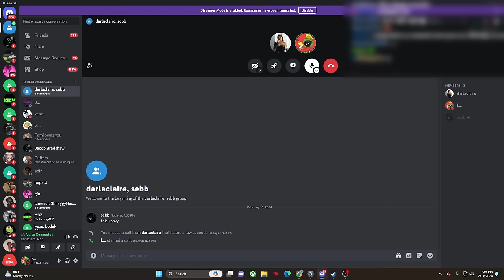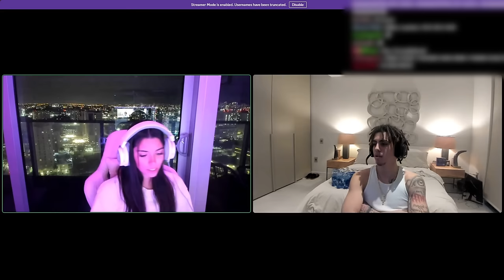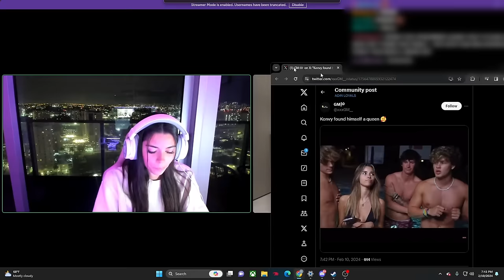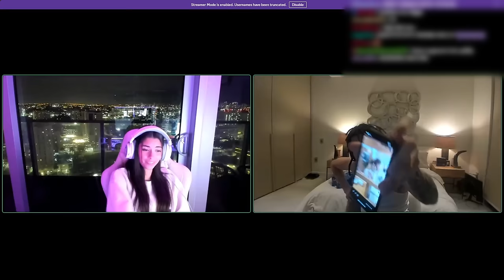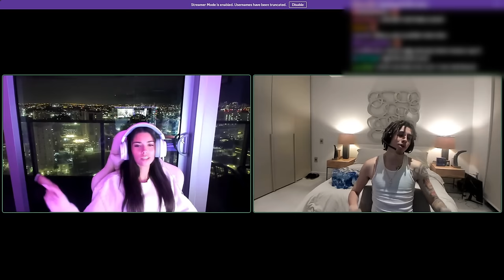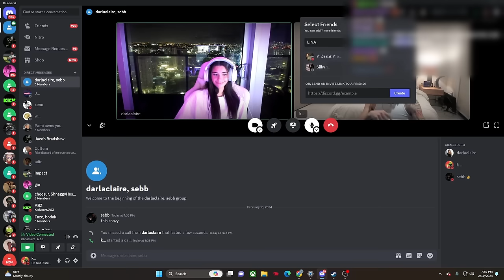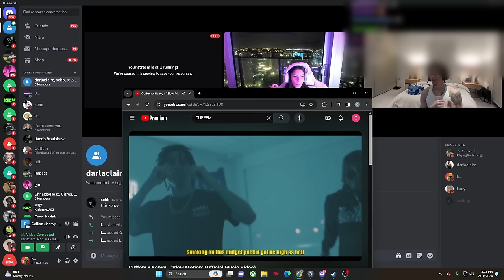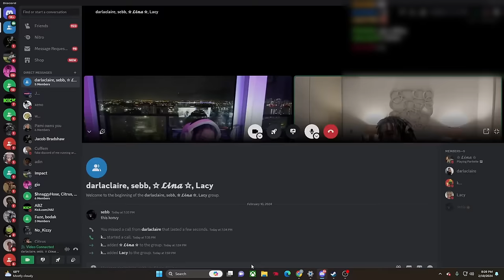Konvy Meets Darla *CRAZY QUESTIONS*